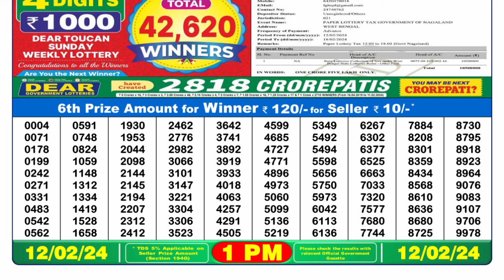🔴 Lottery Sambad Live 01:00pm 12/02/24 Morning Nagaland State Dear Lottery Result Pdf Download